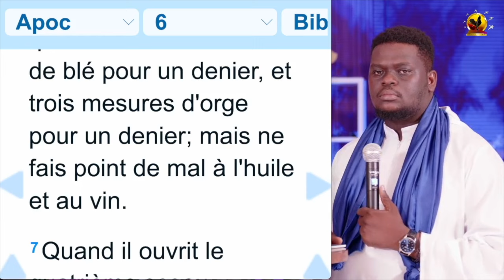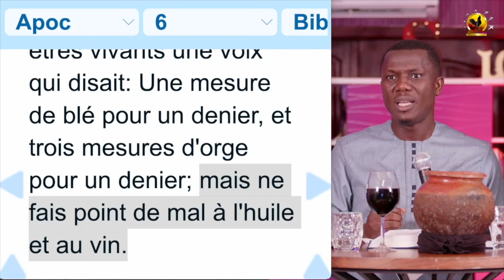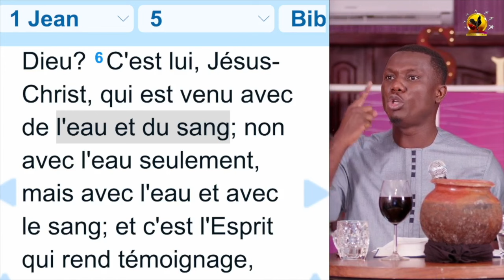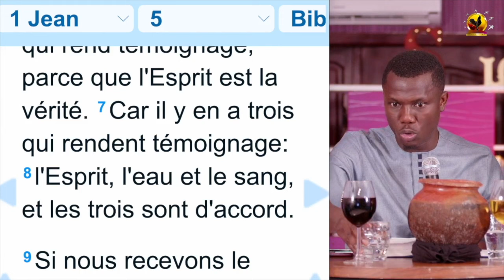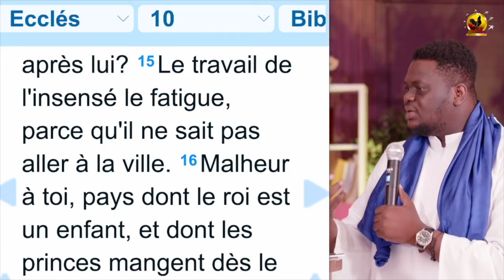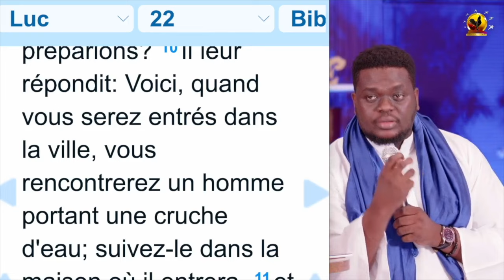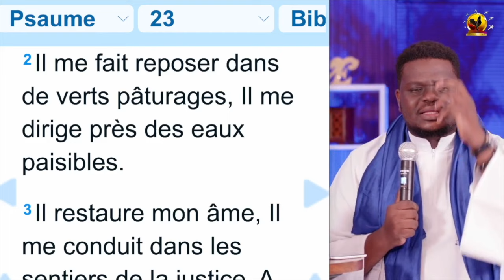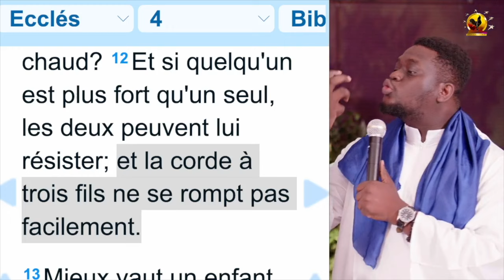LES CHOSES DE LA NUIT Partie 10 /LE POUVOIR CACHÉ DE L'EAU, DE L'HUILE ET DU VIN (Première Partie)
ACTION PROPHETIQUE AVEC L'EAU ET LE VIN